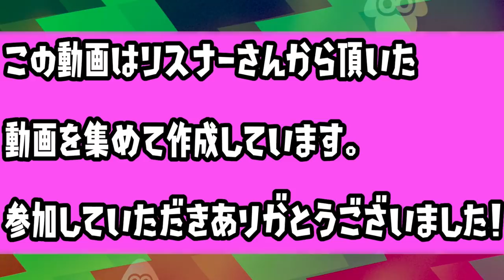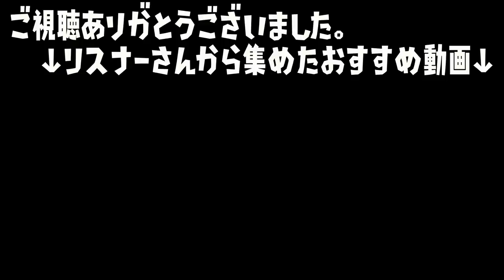【キル集】視聴者さんから集めた超かっこいいスーパーキル集【スプラトゥーン２】